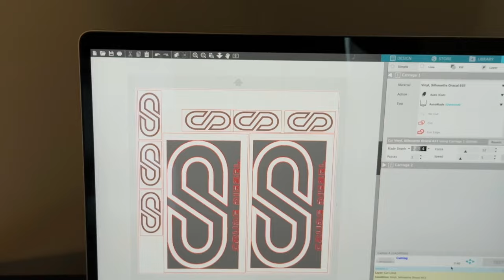CRUDE DIESEL FLIPPED HIS NEW SXS🤣 | More SXS Parts!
Crude Diesel ended up buying a SXS and FLIPPED it🤣 my first time at Pruitt  and then we went to palmer! Hope you guys like my new exhaust🤠

-Decals
-T Shirts
-License Plates
-Koozies